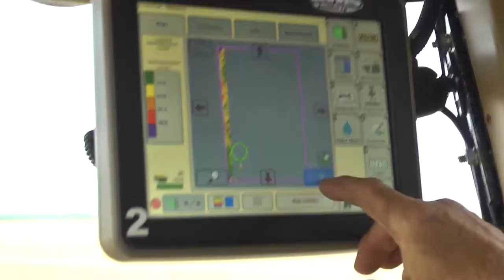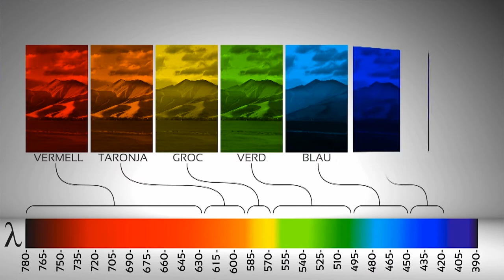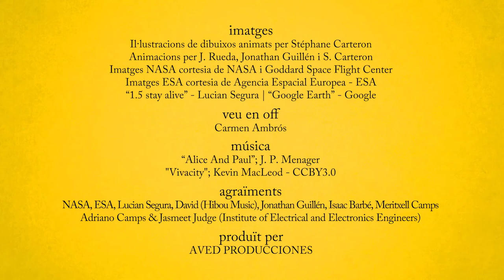video 06 - Land Remote Sensing (Catalan)